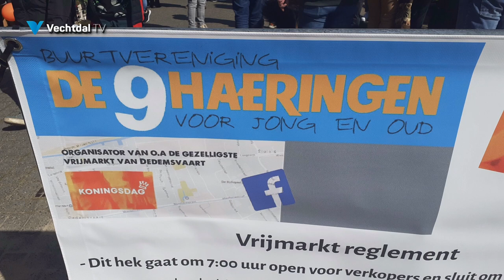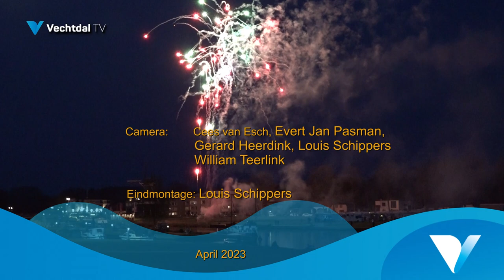Koningsdag in het Vechtdal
Koningsdag in het Vechtdal o.a in Ommen, Dalfsen, Nieuwleusen, Lemele, Lemelerveld en Dedemsvaart.
In Ommen werd de dag geopend met een aubade en om plm 13:15 uur de te waterlating van de Vechtzomp Hanzestad Ommen gebouwd door 14 vrijwilligers zij mochten als eerste in de zomp voor een tochtje over de Vecht.